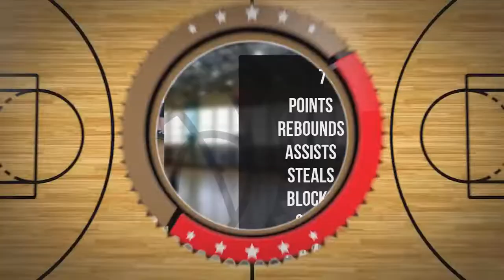Pola Hajewska Player Mixtape DC78 Junior Zambrów 2022